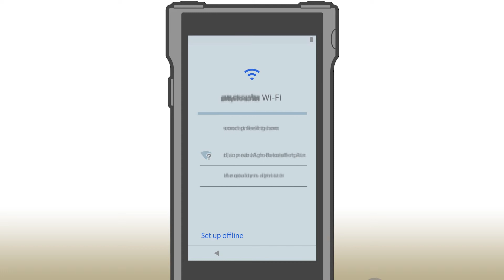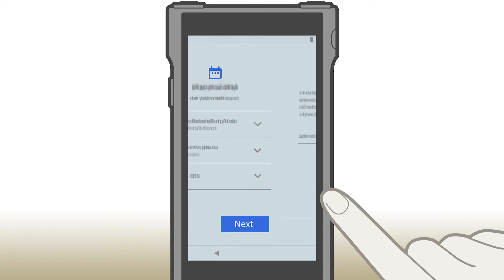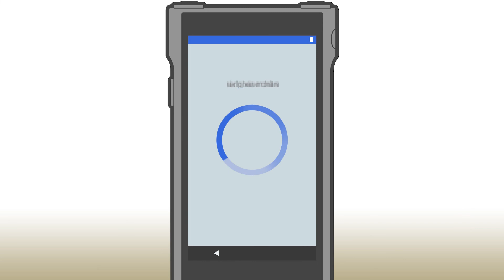NW-WM1AM2 / NW-WM1ZM2 How to perform the initial settings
The initial settings for the NW-WM1AM2 / NW-WM1ZM2 are provided.